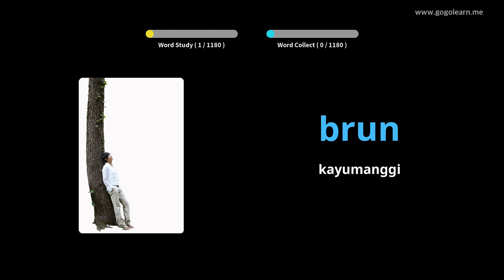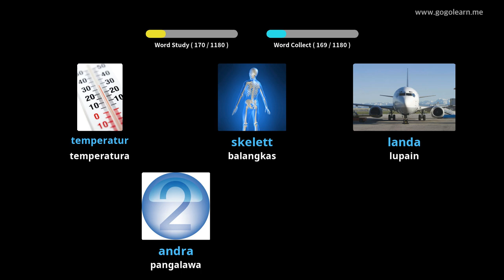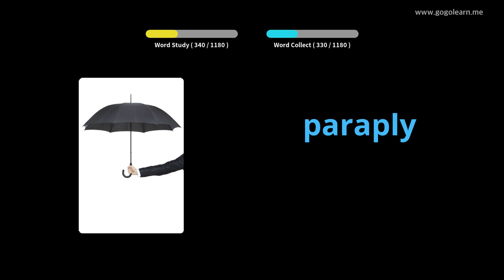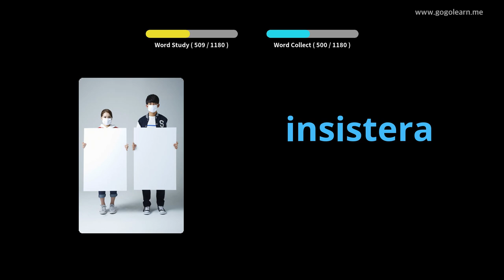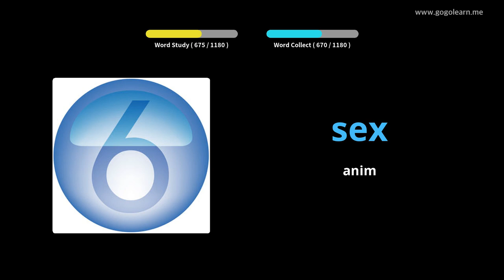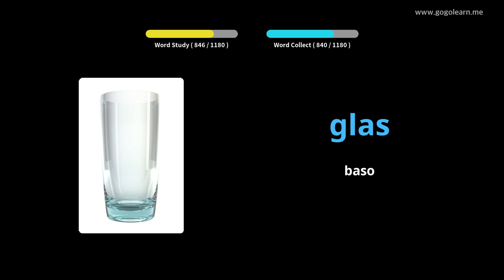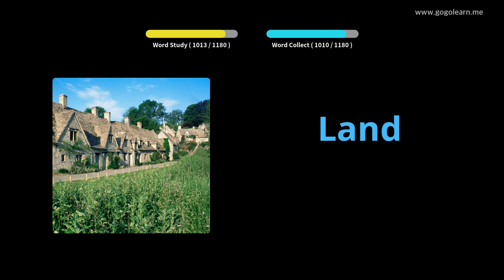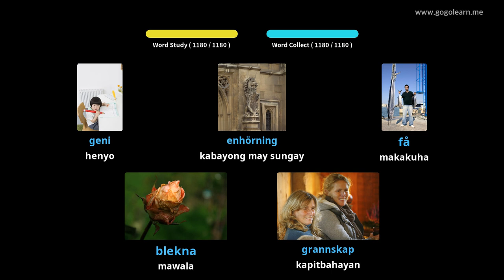Pangunahing Salig ng Talasalitaan ng Sweden | Golearn